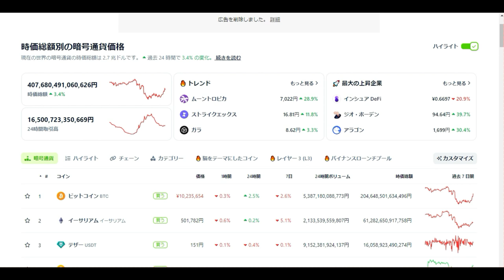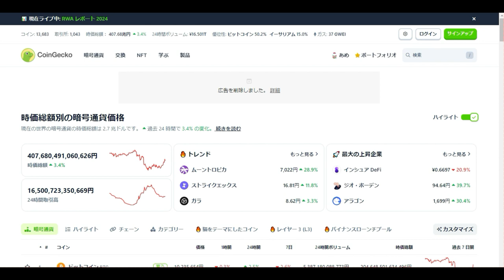【仮想通貨】4月スタート！本日の暗号通貨マーケット